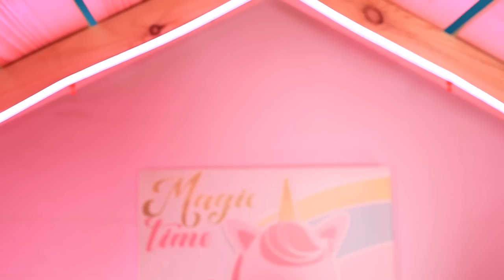Chúng Mình Xây Ngôi Nhà Nhỏ Trên Giường Tầng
Giường tầng yêu dấu và ngôi nhà nhỏ bí mật sao? Chúng tớ biết cách kết hợp chúng đấy!